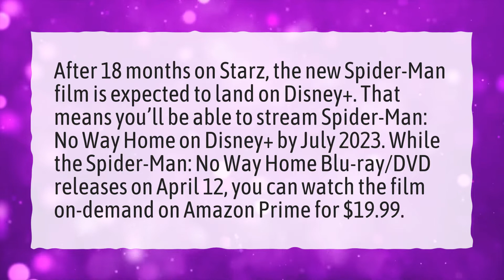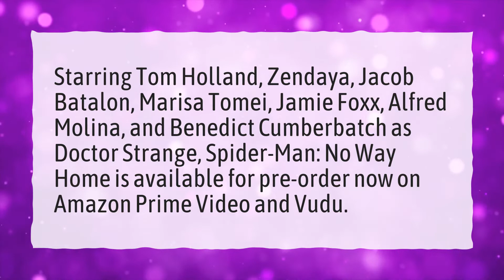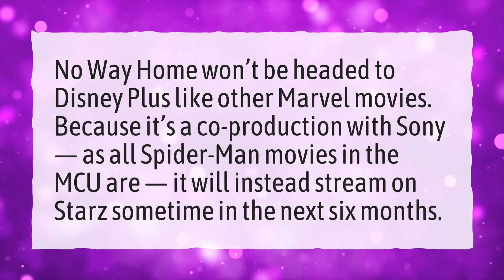When can I rent the new Spider-Man?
More About Can I Rent The New Spiderman Movie • When can I rent the new Spider-Man?